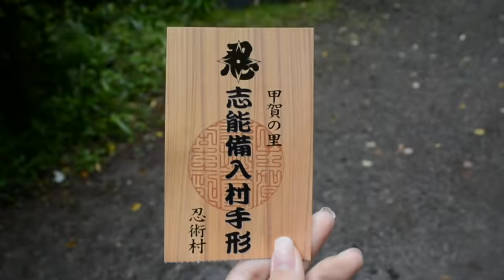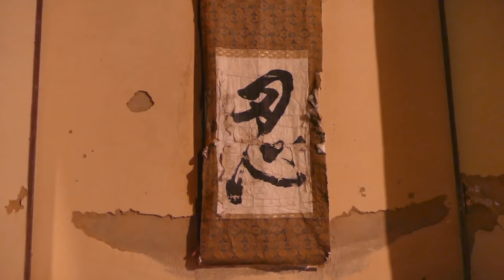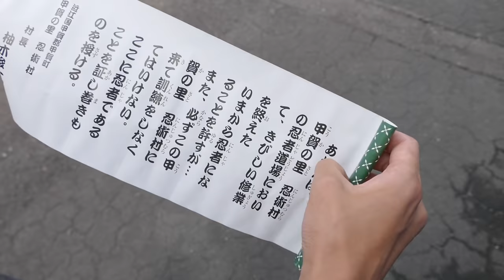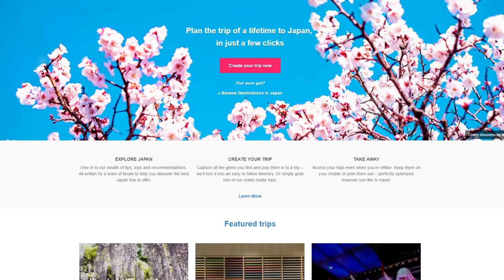Koga Ninja Training Village | Shiga, Japan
KOGA NINJA VILLAGE
A training village for ninja, where a real ninja actually lived in a legit ninja house. It's kind of mostly supposed to be for kids but we were definitely not the only adults there because WHO DOESN'T WANT TO BE A NINJA. You'll probably spend a couple hours here, maybe half a day depending on how big your group is/how many obstacles you want to complete, so if you're traveling then it's going to be a full day trip! If you're traveling around Japan, it's located halfway between Nagoya and Osaka, but not on the Shinkansen route. They have train and bus information on their website (Japanese)

Place: Koga no Sato
Location: 394 Kokacho Oki, Koka, Shiga Prefecture 520-3405
Cost: 1,030 yen per adult
Shuriken throw: 300 yen
Dress up, ninja challenges, compete with friends, make fun of friends, be a ninja, follow your dreams, yes.

Ampyx:
Pacific Paradise